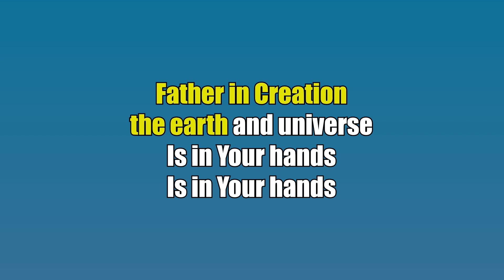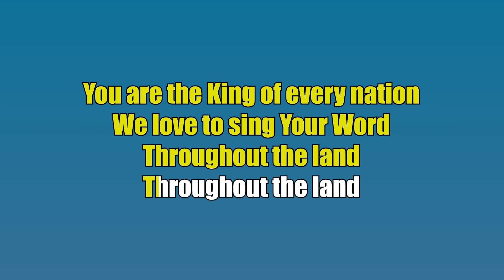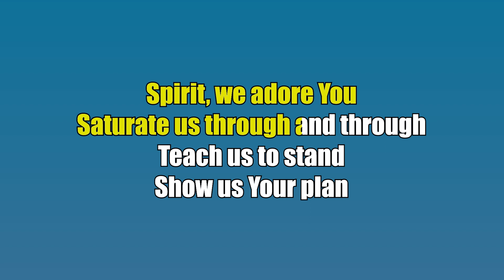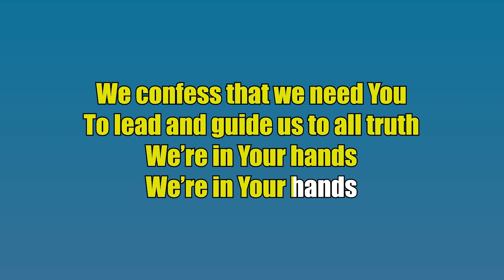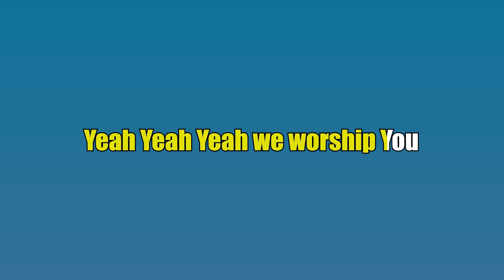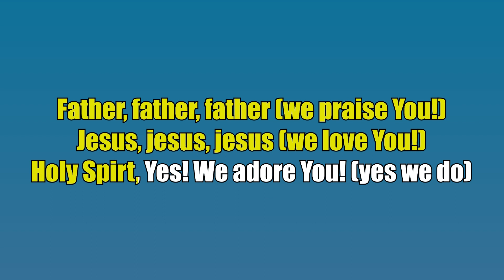Fred Hammond - Father Jesus Spirit - Karaoke Version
Released: 2016
Album: Worship Journal (Live)
Artist: Fred Hammond

Just made an easier version for people to sing along with. Please go and support this artist and their work.